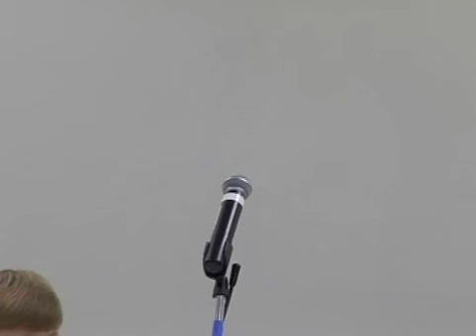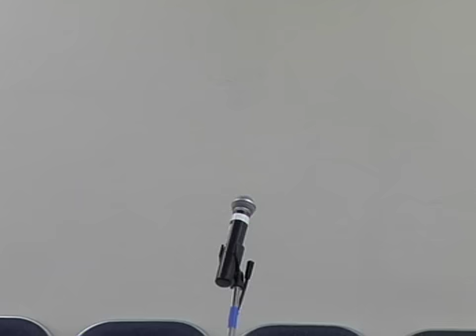2013 Division Spelling Bee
Fauquier County Public School - Division Spelling Bee
January 12, 2013
Auburn Middle School
55 Competitors

It was déjà vu at this year's Fauquier County Spelling Bee when eighth-grader
Drew Marino of Warrenton Middle School took first place -- again -- and fifth-grader
Kyra Holland of Bradley Elementary took second place -- again.

Students from all 11 FCPS elementary schools and four middle schools participated in the county bee, which was held before a full house of parents, siblings, grandparents, principals, teachers, family and friends. AMS reading specialist John Lucas coordinated the event, and Eileen Burgwyn, FCPS instructional supervisor of English, reading, and Title 1, served as the pronouncer. Judges were Sheryl Wolfe, School Board member from the Lee District, and Patricia Wine, former assistant principal at Liberty High School.

Eighteen spellers were eliminated in the bee's first round, facing difficulty
with such words as transience, compendium, gelato, unforeseeable, paucity and
sentient. Eight more left the match in the second round on words including borax,
innate and grabble. Round three took out nine more spellers who struggled with
cummerbund, rupee, luau and hominy. Round four eliminated six spellers and round five took out three more. That's when the competition got tougher. After rounds 6 through 12 eliminated nine spellers at the rate of only one or two per round, just three spellers remained. Fourth-grader Matt McLaughlin hung in there for 10 more rounds, finally facing elimination in round 22 on the word "proficient." And now there were two, the same two who faced off one year ago. Kyra found herself in a quandary in the 26th round when she misspelled that word as "quandry" and Drew was able to spell
"volatile" correctly. He went on to spell "mortuary" to clinch the title.